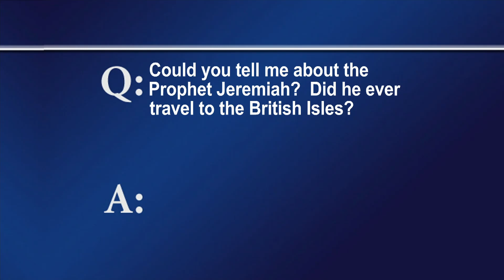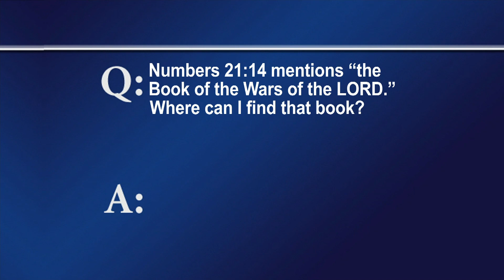FTLB MAY 07 2023